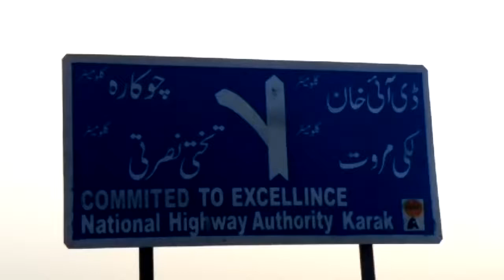Ambiri Kala Chokara/ Ahmed Abad( Karak KPK N55 Highway Khattaks heartland Western CPEC KhanKhattak )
"Ambiri Kala Bazoor" Chokara/ Ahmed Abad @ Karak Highway / NHA N55 Highway ( CPEC Western Route ) ! Karak, KPK @ Karak, Khyber Pashtun Khwa aka Afghania ( KPK )

Note: Karak is home to Khattak tribal Nation. Karak has Pakistan largest Uranium mines, largest Oil & gas deposits in North, second largest Salt mines, gypsum mines & precious stones. Literacy rate is very high & majority are multi lingual. Strategically located on ancient Silk route & new Silk route also known as China Pakistan Economic Corridor. Siberian cranes migratory birds pass through Karak in migratory season. Central Asian Eagles visit usually around winter when it is colder in the Steppes
P.S: Karak highway/N 55 highway connects Arab Sea with Central Asia via Gwadar Port Balochistan, Port Qasim Sindh through Lawari Pass & Khyber Pass. It is also the shortest route from Gwadar Sea port/Arab Sea to Western China & Central Asia. There are more heavy duty vehicles like lorries & trucks on this road than private cars or SUVs. Many passengers make overnight stay or rest on road side restaurants so the market is booming & expanding.

Instagram.com/JalalFarooqKhanKhattak
Instagram.com/AdventureNorthernPakistan
Youtube.ru/ChengezKhanKhattak
Instagram.com/Islamabad.Rawalpindi
VK.com/IslamabadTheBeautiful
Instagram.com/KhyberPashtunKhwa
TripAdvisor.com/members/ChengezKhanKhattak
Vimeo.com/JalalFarooqKhanKhattak
Instagram.com/ShandoorFestival
Flickr.com/KhanKhattak